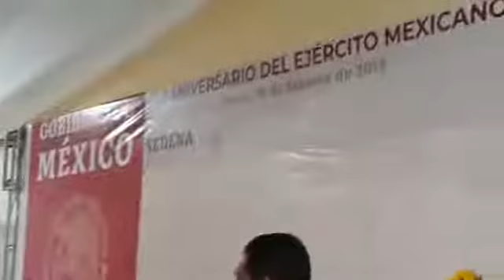🎈🎉Festejan el 106 Aniversario del Ejército Mexicano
🎈🎉Festejan el 106 Aniversario del Ejército Mexicano, en las instalaciones de la 41 Zona Militar, donde se han dado cita personalidades de todos los niveles de gobierno y social. 🍸🍰